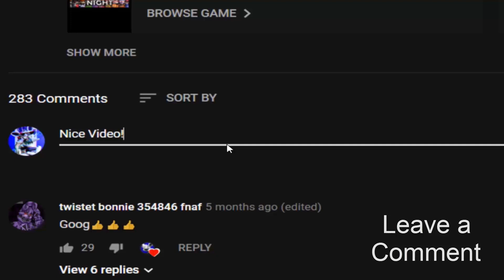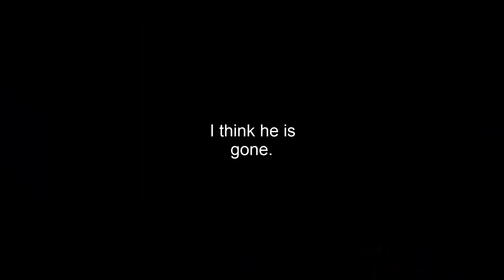New Corrupted Animatronics is coming to UCN! Corrupted Toy Bonnie! (UCN Mods)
Corrupted Toy Bonnie - Ultimate Custom Night Mod made by: ZBonnieXD2!

Credits:
- FNaF by: Scott Cawthon
- Mod by: ZBonnieXD2
- Corrupted Animatronics by: Ruthoranium
- Corrupted Toy Bonnie by: Foxy Estem0!